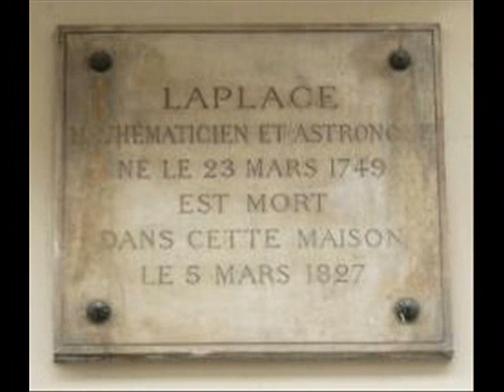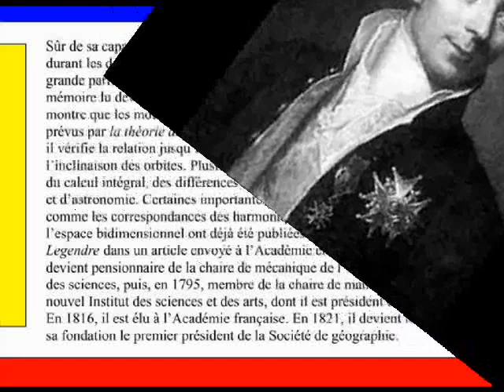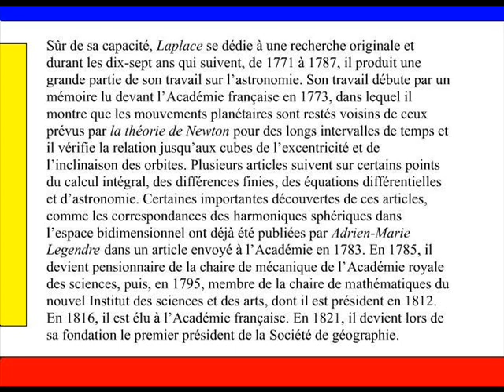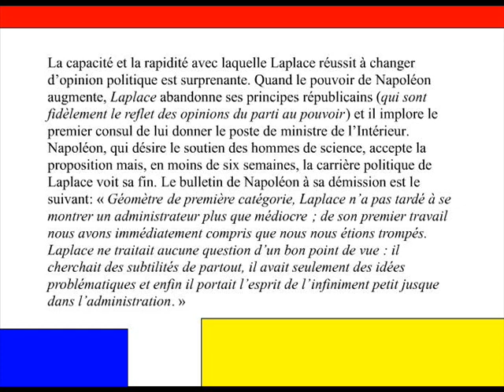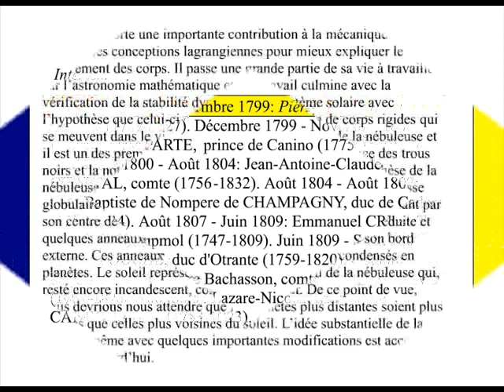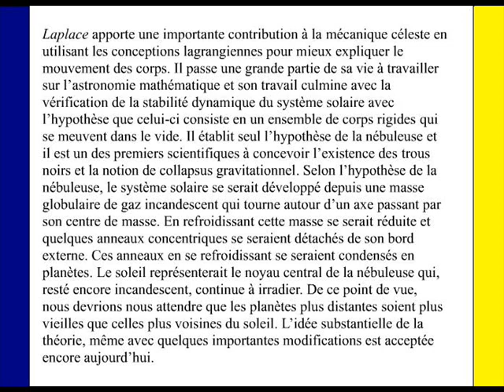PIERRE-SIMON LAPLACE (1749-1827) mathematicien, astronome, physi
PIERRE-SIMON LAPLACE (1749)
mathematicien, astronome et physicien / France